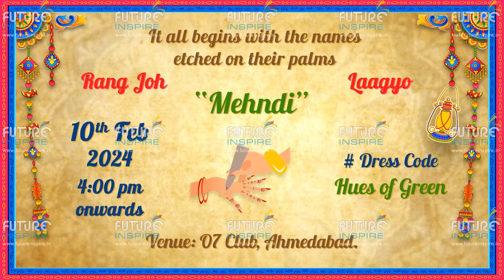Kajol weds Vidhan - Rajasthani Kathputli Dance Wedding Invite - Kudmayi (12-NOVEMBER-2023)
For "Premium, Royal, Traditional and Western" WhatsApp Wedding | Birthday | Anniversary | Engagement Invitation Videos:

Our team has dedicated forward thinkers and revolutionized people who aspire to provide you with the best solutions with perfection par excellence.

Best Regards,
FUTURE INSPIRE
Sagar R. Agrawal
Gondia - INDIA.

"best engagement invitation video"
"best wedding invitation video"
"best indian wedding invitation"
"islamic wedding invitation video"
"christian wedding invitation video"
"animated wedding invitation video"
"best marriage invite"
"wedding invitations"
"wedding cards"
"manuhar patrika"
"digital invitations"
"wedding e-invitation"